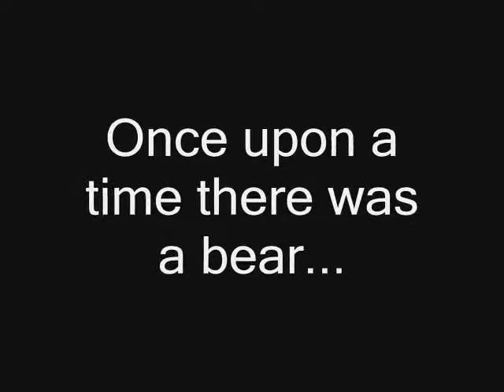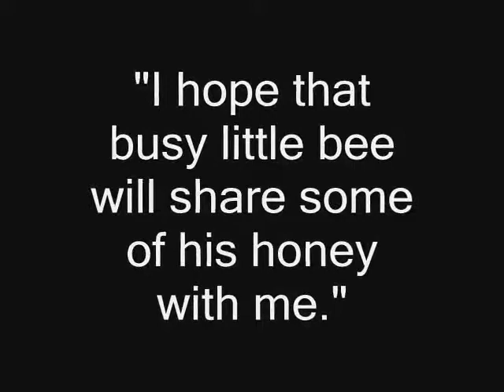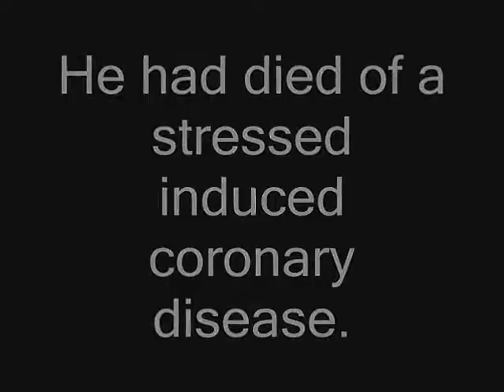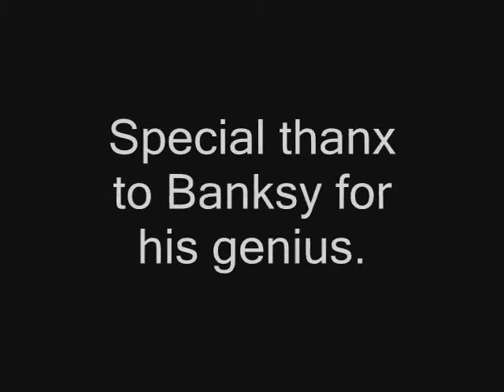Volume One Productions Presents "The Bear and the Bee"-Written by Banksy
Volume One Productions presents Banksy's story of "The Bear and the Bee".  Music by Buckethead.